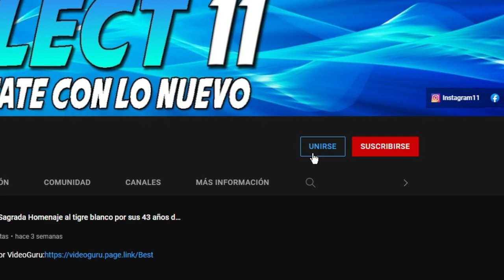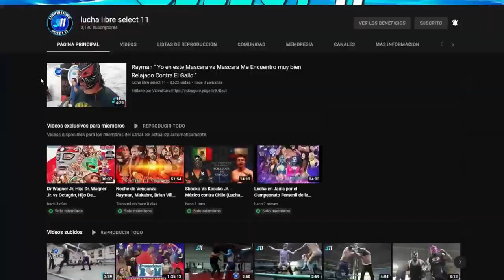Rey Conde, Black Face vs Kraken, Black Bengaly Resumen Arena Guadalajara